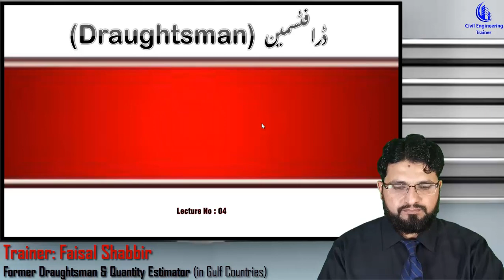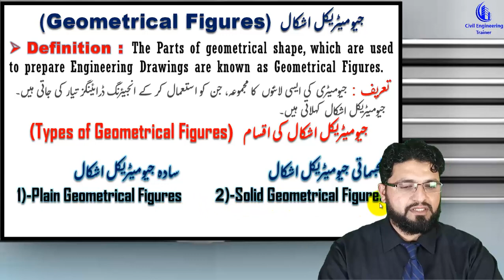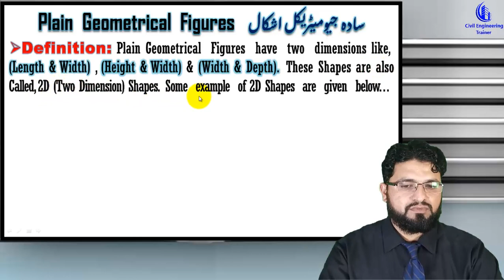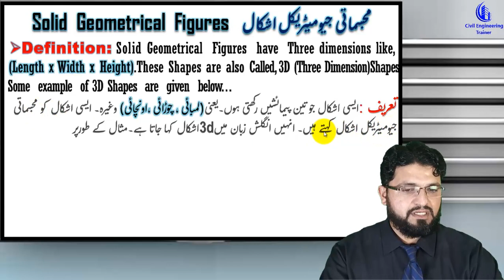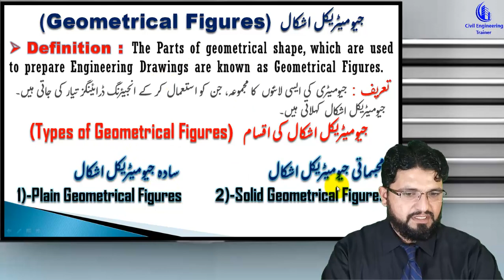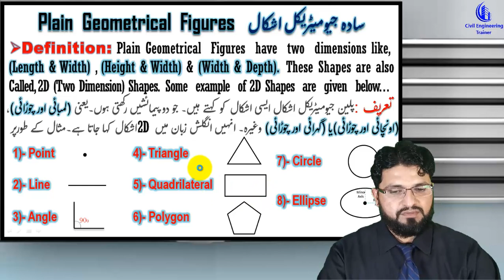Geometrical Figures and Its Types | Types of Geometrical Figures | Civil Engineering Trainer | Lec 4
I try to explain about Geometrical Figures and Its Types. All Geometrical Figures are mentioned step by step. Types of Geometrical Figures give you knowledge about drawing reading. I also covered these topics in this lecture:
Geometrical Figures and Its Types.
Types of Geometrical Figures.
Civil Engineering Trainer.
geometrical figure in drafting.
geometrical figure and its use in civil drawing.
geometrical figures in Civil Drafting.
Use of geometrical figures in drafting.
I hope this video lecture will be very helpful for all Civil students and Field Professionals.

1_Draftsman Civil (Free Paid Course)
2_Autocad 2d-3d for Beginners Level (Free Paid Course)
3_Architect Designing for Advance Level (Free Paid Course)
4_3d Studio Max & V-ray Rendering (Free Paid Course)
5_100+ Drawing Collections  & Much more.
* Hospital Drawing
* CNG Drawing
* Poultry Shed Drawing
* School Drawing
* Masjid Drawing

7_Autocad Mechanical
8_Revit Architecture (Paid Course)
9_ Google Sketch Up Pro
10_ Civil 3d for Roads Designing & Quantity Calculations
11_Quantity Surveyor (Paid Course)
12_Pipe line Network Trainings
13_Ms_Office(Word_ Excel_ Power points )
14_PowerPoint Video Editing.
15_Video Editing Complete (Recording+ Mixing+ Thumbnails+ Publishing)
16_Home Drawing Collection
17_Site Visiting Etc.